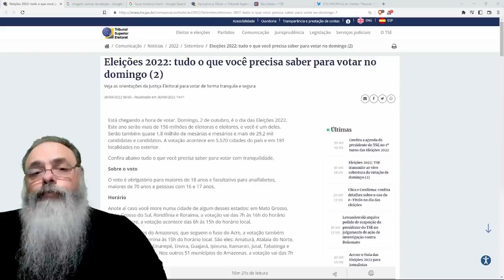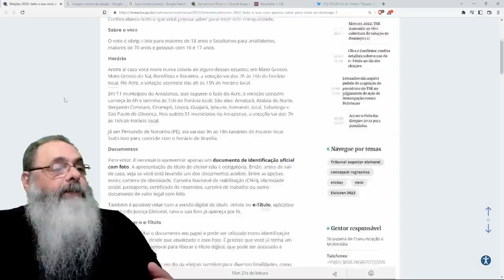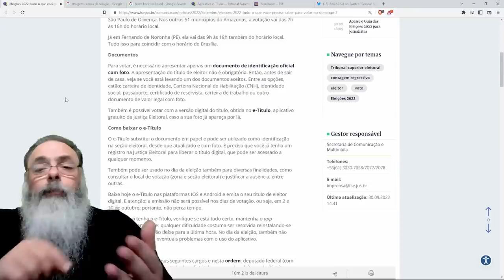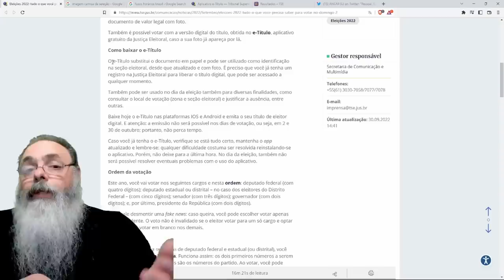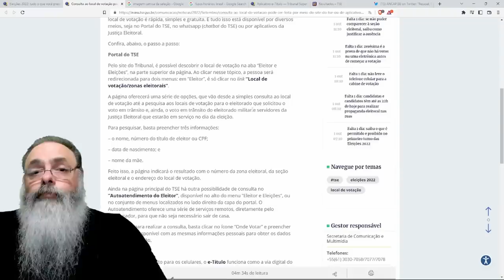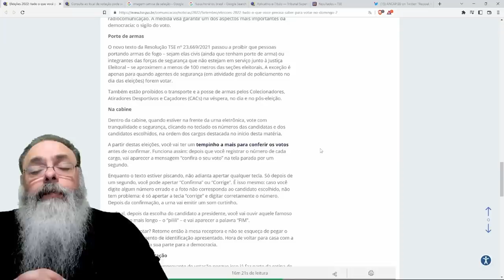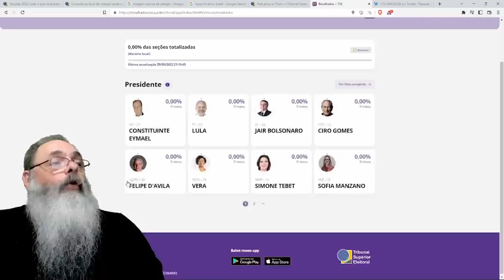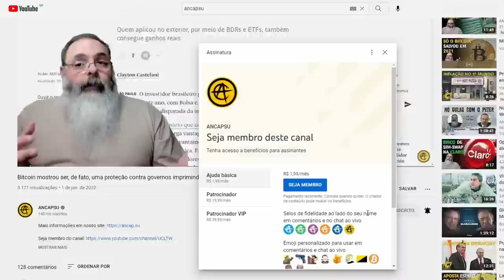ELEIÇÃO É AMANHÃ! Veja como será a REELEIÇÃO de BOLSONARO e como ACOMPANHAR a APURAÇÃO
Veja o GIRO pela POLÍTICA falando sobre AS ÚLTIMAS PESQUISAS, os BASTIDORES do DEBATE na GLOBO, a COMPRA de VOTOS no AMAZONAS, e o FIM da POLARIZAÇÃO.

Ajude o canal:

16vmNcrA4Mvf7CaRLirAmpnjz1ZH3bWNkQ (Bitcoin)
LSCnrubCVcpuLrGTTLMqpwRTXvYz7vMbbA (Litecoin)
0x28aec946919c70e5e25d7c6785ede7622278b463 (Ethereum)
nano_1s6i6xwujzqnmie8nc3x8rfumdnebpsd6h4cp9wgkcpk4eb1xn5u7n48ok5b (Nano)
0x1302536c28695e47aaedd020aaf39f500cf6c22f (BNB)